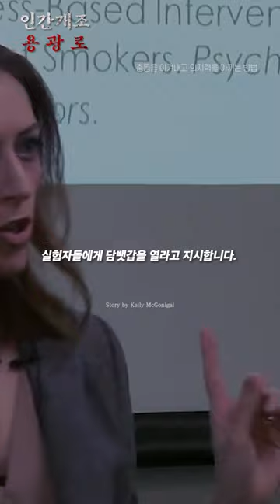고문실 실험을 통해 얻은 충동을 억제하는 방법ㅣ동기부여ㅣ자기계발ㅣ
🎥 Video & Music :
- @Talks at Google
- @Kelly McGonigal

어떤 문제나 협업 제안이 있다면, 이메일로 연락 바랍니다.